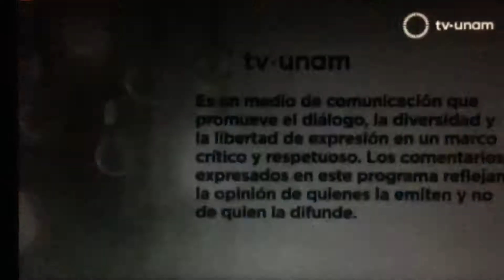Team America Análisis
El  22 de Diciembre del 2017, tuve la fortuna de una amena platica en TVUNAM con mi amigo José Antonio Valdés Peña, sobre la película “Team America”, de los animadores de South Park. Aquí nuestra charla.